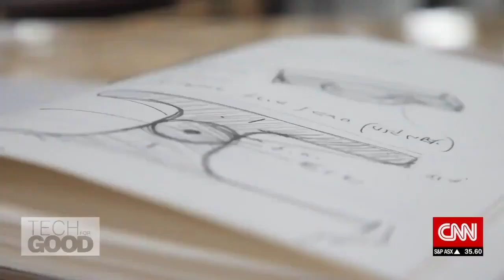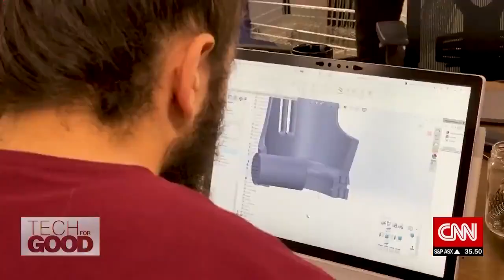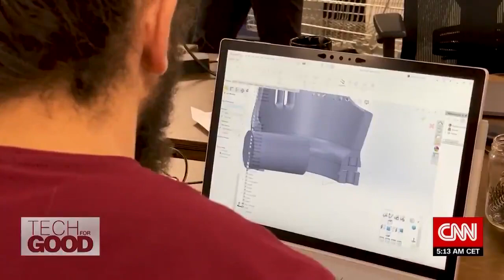Maker group designs low-cost 3D printed prosthetic arms for the world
The market price for a custom-built prosthesis ranges from $3,000-$100,000 but the PJ Prosthesis costs a fraction of that. CNN’s Kristie Lu Stout meets Roy Goldenberg of Tikkun Olam Makers (TOM), a community of volunteers who have devised a method to manufacture prostheses using 3D printers. Not only has this allowed the production of affordable prosthetic arms that can be personalized to fit the user, TOM's solutions are also open source -- meaning anyone can access them for free.